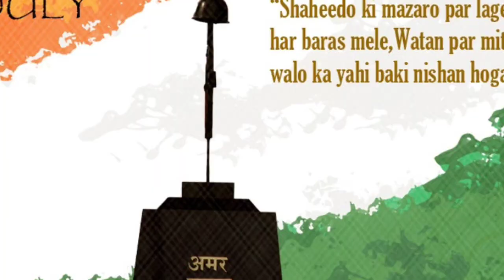ऐ वतन। अधिराज जगदाळे।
राष्ट्रभक्ती पर गीत नक्की ऐका.आवडल्यास शेयर करून राष्ट्रभक्ती प्रजवल्लीत करा.